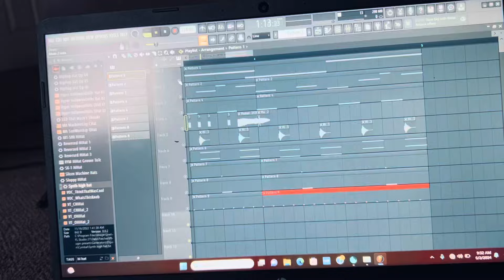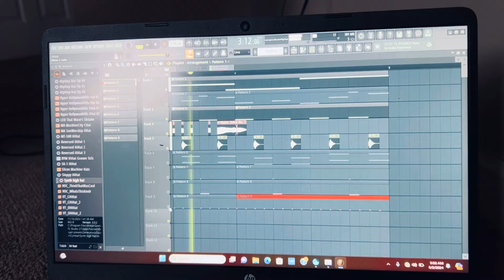TRANCE / TECHNO SONG FL STUDIO WITH VOCALS BY SCORPIO MAN 😎♏️